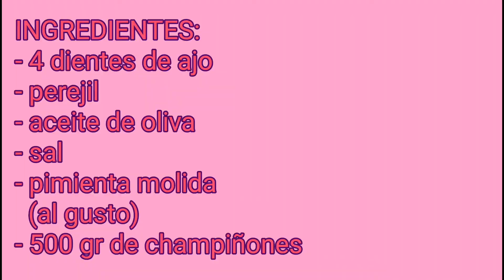CHAMPIÑONES AL AJILLO. Rápida y nutritiva.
Hoy hacemos una receta muy fácil, económica y nutritiva. Champiñones al ajillo!! Quien se anima a hacer esta receta? Bueno amigos nos vemos en la próxima receta!!!

INGREDIENTES:
- 4 dientes de ajo
- perejil
- aceite de oliva
- sal
- pimienta molida
  (al gusto)
- 500 gr de champiñones

Instagra,: @nuberosay